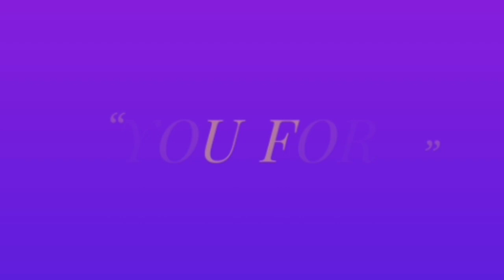Quarantine special chicken biryani🐔/ఇంట్లోనే ఎంతో రుచికరమైన RESTAURANT STYLE CHICKEN BIRYANI